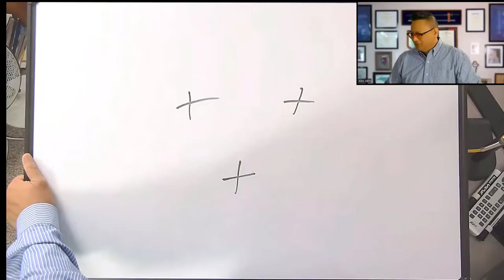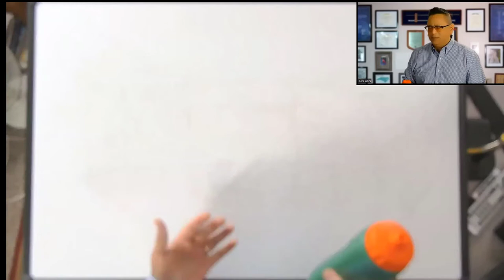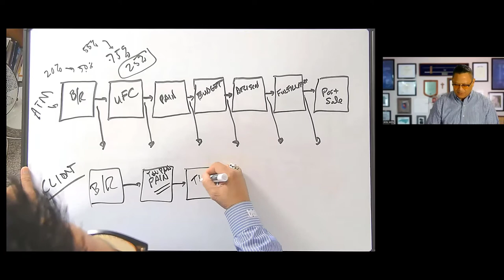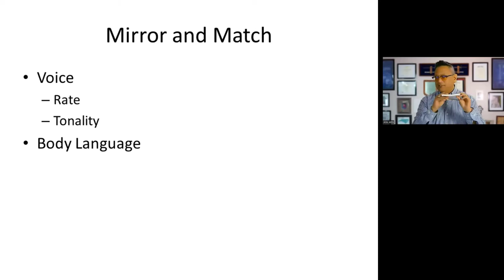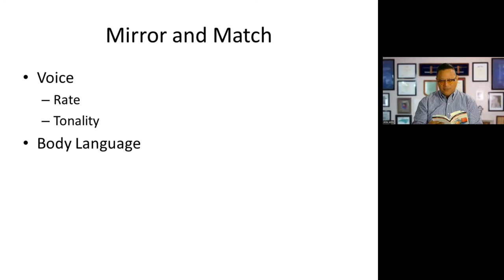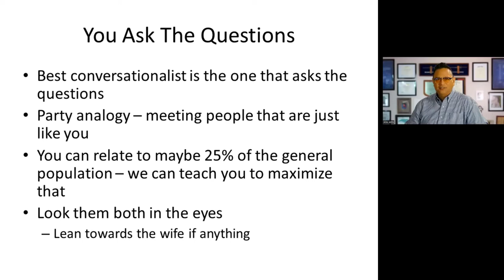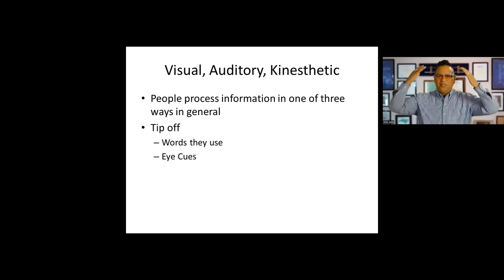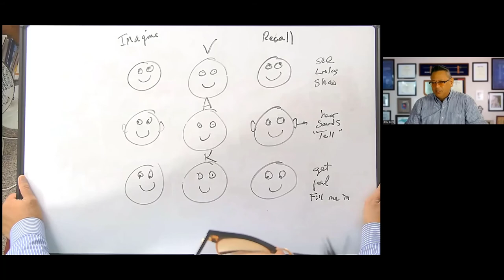The Secret To High Closing Rates and High Persistency